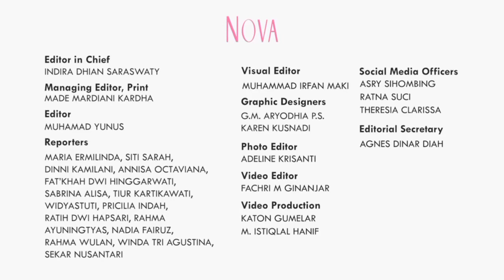Dhena Devanka Curhat Uang untuk Anak Dipotong Ijonk, Dhena Devanka: Aku Akan Lebih Selektif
Jonathan Frizzy dan Dhena Devanka resmi bercerai. Dhena Devanka baru-baru ini curhat soal uang untuk anak yang dipotong oleh Ijonk atau Jonathan Frizzy.

0:00 Jonathan Frizzy dan Dhena Devanka resmi bercerai
0:22 Orang ketiga jadi akar masalah rumah tangga Jonathan Frizzy dan Dhena Devanka?
1:27 Jonathan Frizzy mengabaikan kewajiban menafkahi anak?
1:38 Komunikasi Jonathan Frizzy dan Dhena Devanka tidak baik

EDITORIAL OFFICE

ADVERTISING